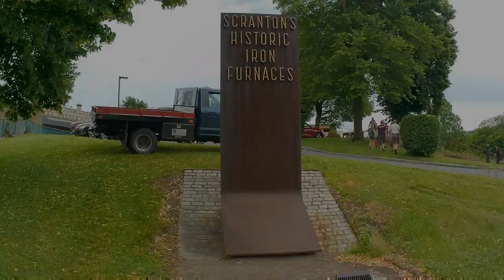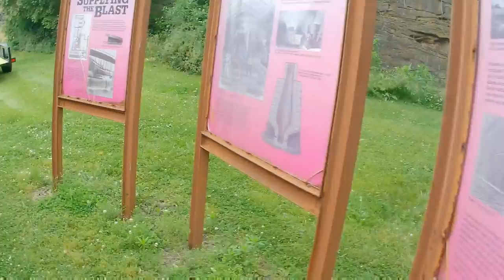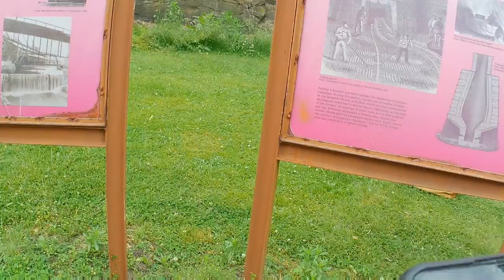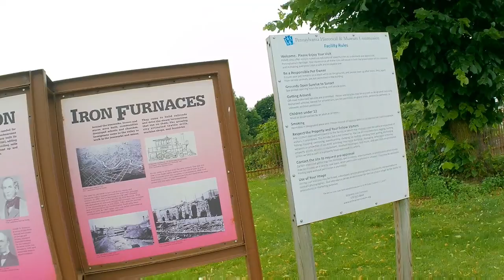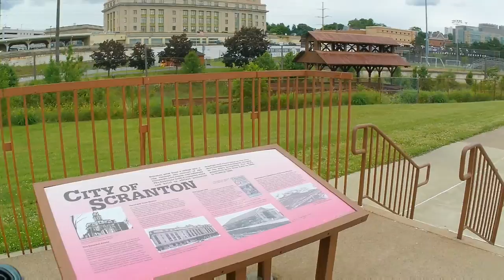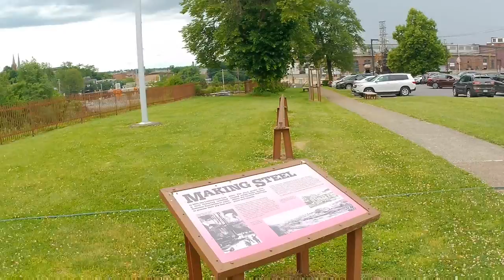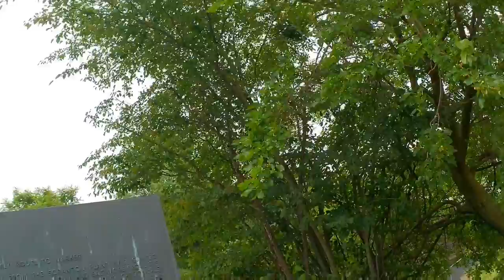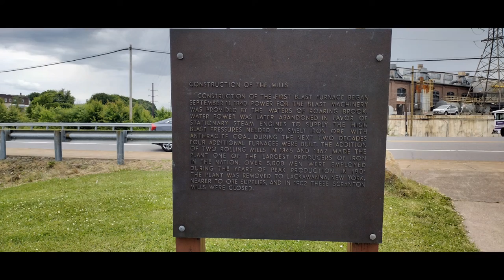"Arts On Fire"@ Historic Scranton Iron Furnaces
Located near the Steamtown National Historic Site, the Scranton Iron Furnaces represent the early iron industry in the United States. The four massive stone blast furnaces are the remnants of a once extensive plant operated by the Lackawanna Iron & Steel Company. Started in 1840 as Scranton, Grant & Company, the firm had the largest iron production capacity in the United States by 1865. By 1880 it poured 125,000 tons of pig iron, which was converted in its rolling mill and foundry into T-rails and other end products. In 1902, the company dismantled the plant and moved it to Lackawanna, New York to be closer to the high-grade iron ores coming out of the Mesabi Range. The Scranton Iron Furnaces educates the public about the site of the Lackawanna Iron and Coal Company and its impact upon the nation’s industrial revolution demonstrating the relevance of industrial history in our lives. The Scranton Iron Furnaces are administered by the Pennsylvania Historical and Museum Commission and are actively supported by the Anthracite Heritage Museum and Iron Furnaces Associates which is a non-profit community based organization. The Scranton Iron Furnaces, situated in a historic park setting, are open to visitors year round from dawn to dusk. In the summer months facilities are available for picnics. Accessible by car or a Historic Trolley ride, the Visitor Center, which is open on a seasonal basis April through October from 10:00 a.m. to 4:00 p.m., contains exhibits on iron and steel making, a small gift shop and offers an interpretive tour.